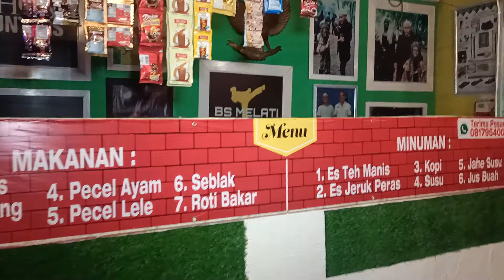KEBANYAKAN NUNGGING JADI ENCOK@rizkijamilofficial1442